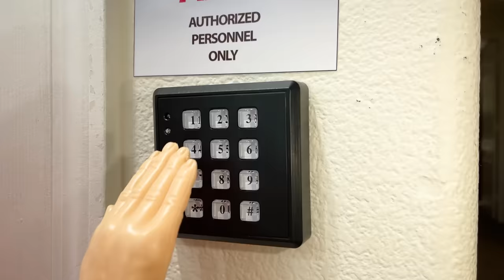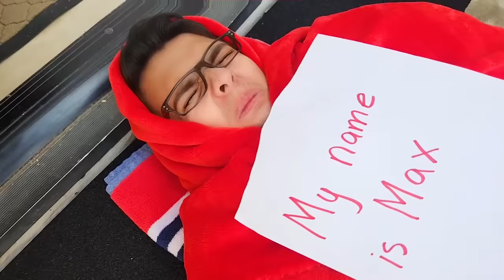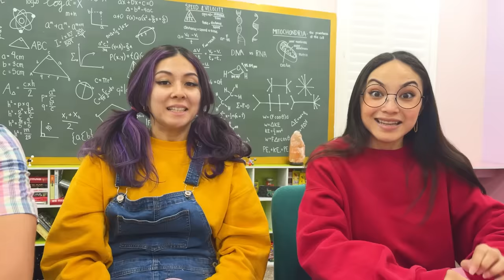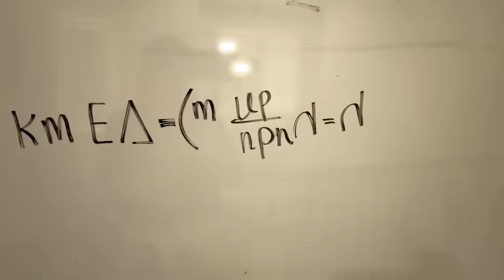Emotional Birth To Death Of Max In Real Life! | Funny Situations and Crazy Ideas IRL by Crafty Hacks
As Max grows up under the care of his foster mother Stacy, he discovers a love for science and dreams of becoming the greatest scientist in the world. With the help of his mentor, Ben, Max begins to develop groundbreaking ideas and inventions. However, Max's life takes a turn when an evil villain threatens the world, and Max must use his intellect to save humanity. Along the way, Max experiences both humorous and emotional moments. Join Max on his journey from birth to death as he leaves behind a legacy that will inspire future generations of scientists.  Features Max, Zoey, Ben, Stacy, Kevin & Amy!

Which parts do you like the most?